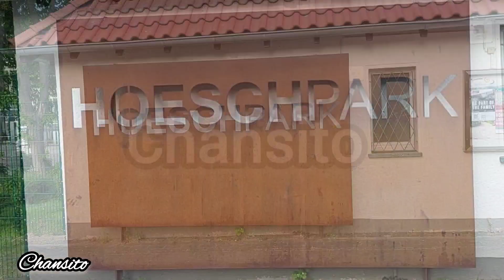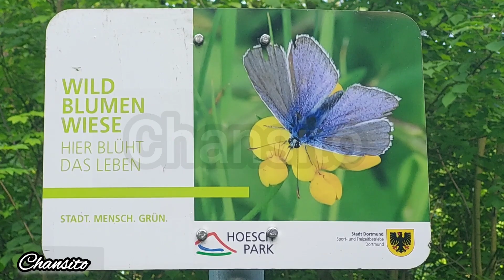Hoeschpark, ein Erholungspark in Dortmund Nord, im Mai 2023